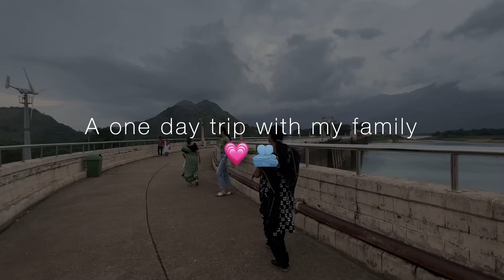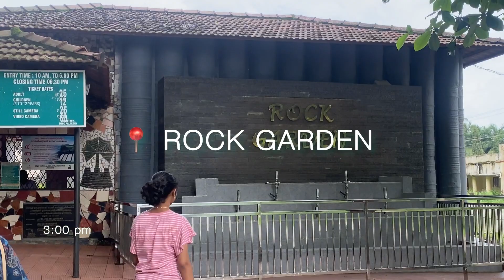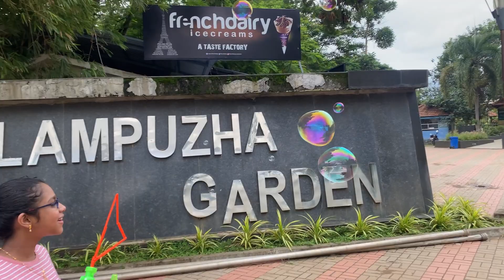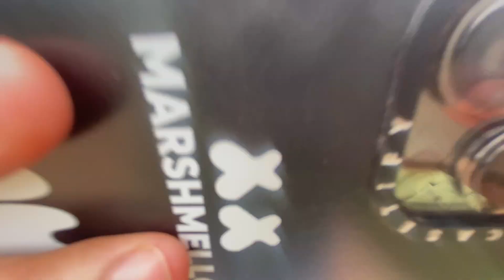A one-day trip with my family • a happy day 🫂💗